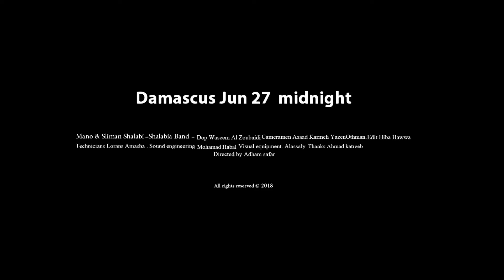Flamenco - My Way - with paintings by Sabhan Adam